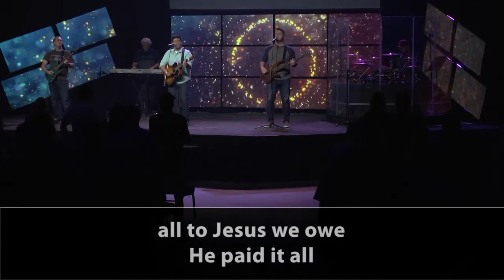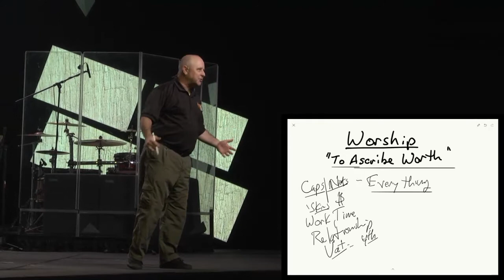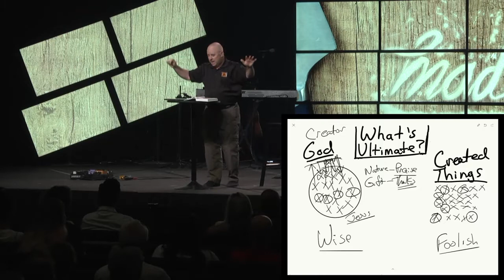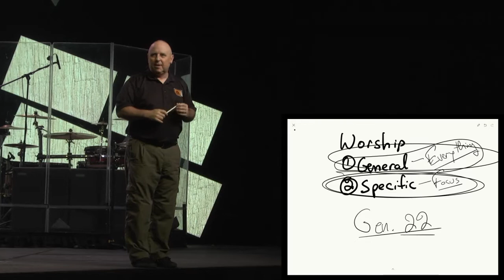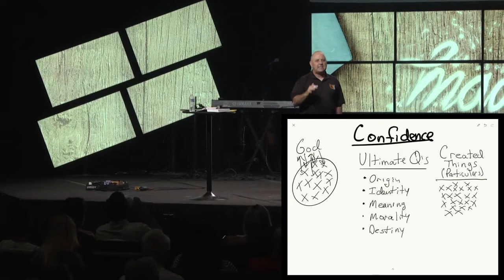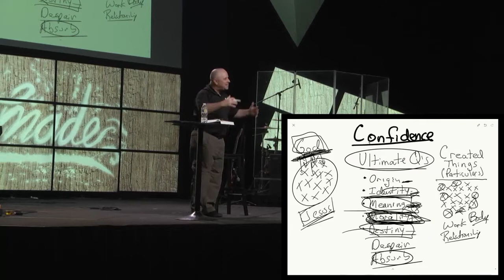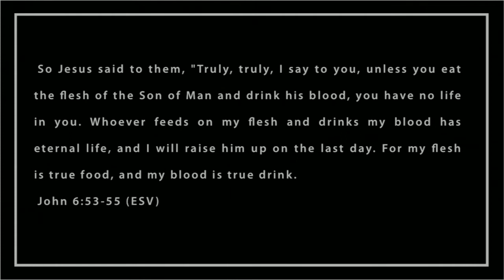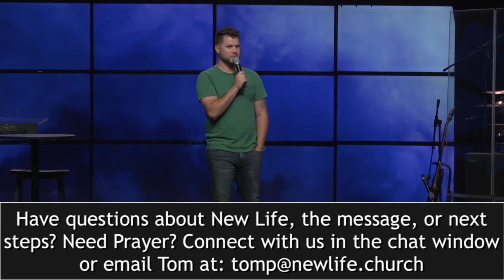I Was Made to Worship Rebroadcast